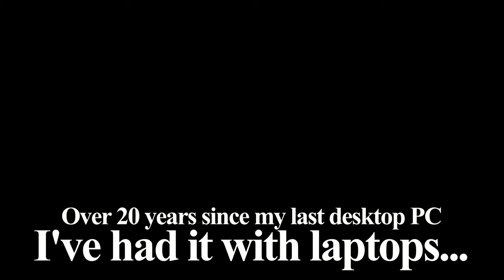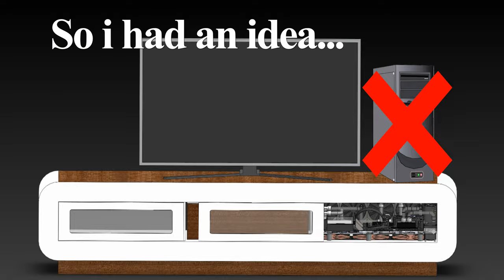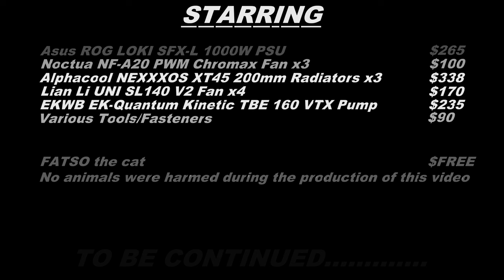I built my dream watercooled PC inside my TV cabinet - Ryzen 7 7800x3d/RTX4090 - Part 1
Welcome to Beanbag Studios!

Its been over 20 years since my last PC build so i had to make it special. I decided to incorporate the PC into my TV cabinet so I didn't have the case in my Livingroom. Now its hidden in one of the compartments. Hope you enjoy!!